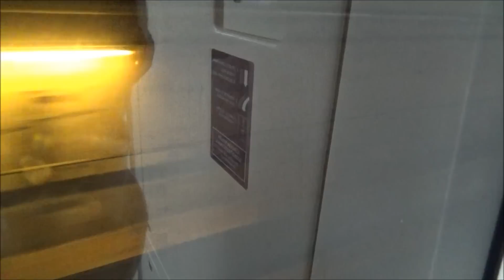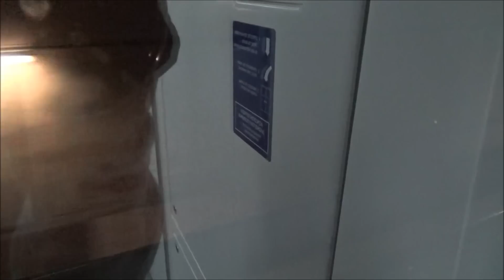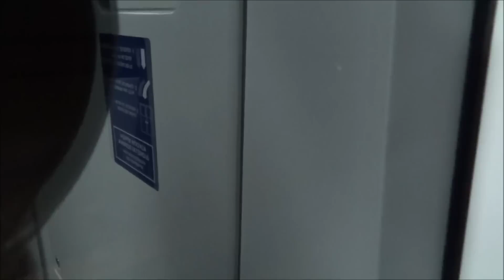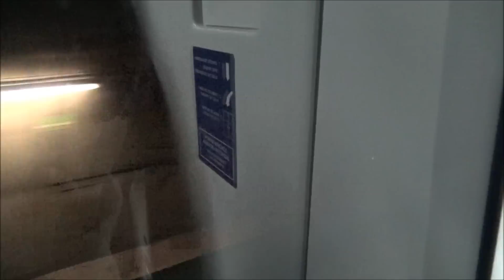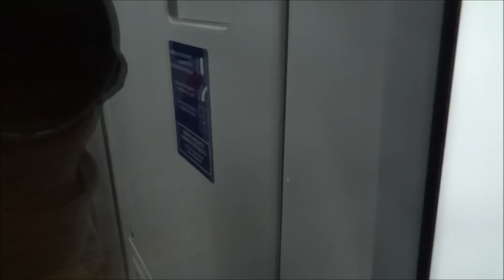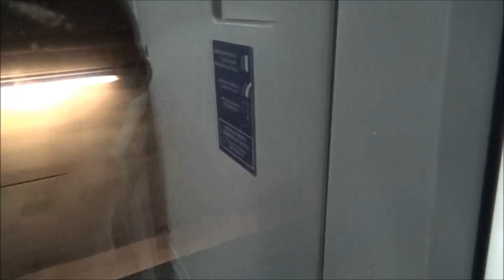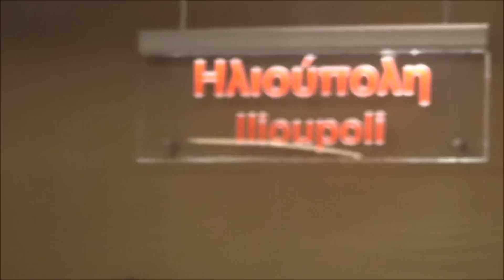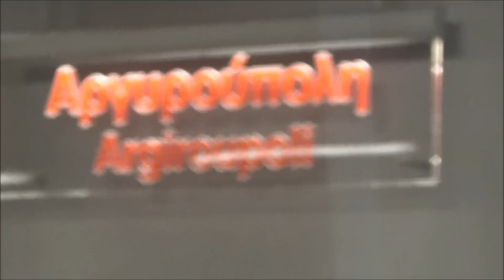Athens Metro: From Anthoupoli to Elliniko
Full ride on line 2 from Anthoupoli to Elliniko: Currently watching

- Opposite directions -

An update full ride on the new train in line 2 featuring the new opened stations. Here's the stations in order:

Anthoupoli
Peristeri
Aghios Antonios (old terminal)
Sepolia
Attiki (with line 1)
Stathmos Larissis - Larissa station (With Suburban Railway (OSE)
Metaxourgio
Omonia (with line 1)
Panepistimio
Syntagma (with line 3)
Akropoli
Syggroy - Fix (with tram line)
Neos Kosmos (with tram line)
Aghios Ioannis
Dafni
Aghios Dimitrios (old terminal)
Ilioupoli
Alimos
Argiroupoli
Elliniko (terminal station)